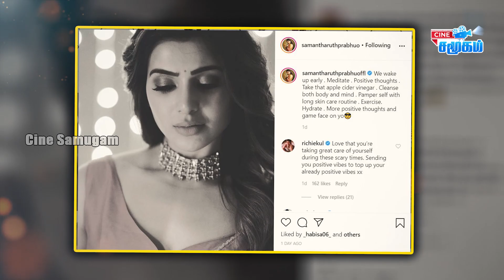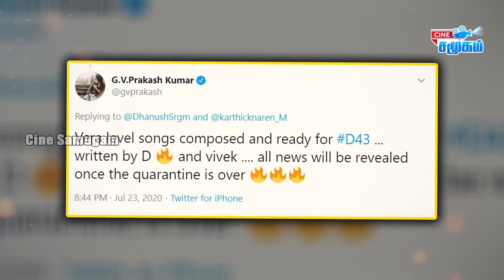Tamil Cinema Latest Updates 24th July 2020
We have Updated Today Morning Kollywood Cinema & Trending News In Tamil
0:00 Morning Cinema News Headlines
0:32 Did Rajinikanth gets proper E-pass to go kelambakkam to Chennai return?
1:09 Actress Soniya Agarwal 2nd marriage updates.
1:53 Actress Samantha breaks all her beauty and health secrets in her Instagram
2:27 Bigg boss abhirami Bharatanatyam dance throwback photo gets viral
3:04 Actress Reshma birthday special surprise video
3:36 Actress Anushka to pair with vijaysethupathi for the first time
4:13 Gv Prakash Baby first photo & Dhanush movie updates
4:43 Vanitha Vijayakumar comeback to Twitter account